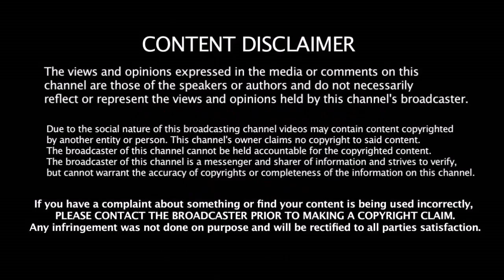Dhoni - சிஷ்யன் - னா சும்மாவா - WI அணியை கதறவிட்ட இளம் வீரர் - நெகிழ்ந்து பாராட்டிய Kohli